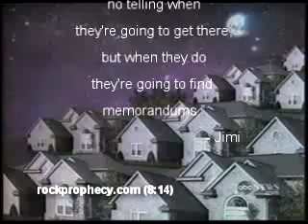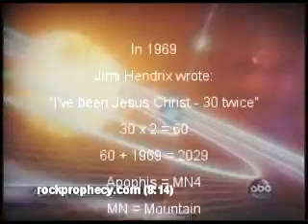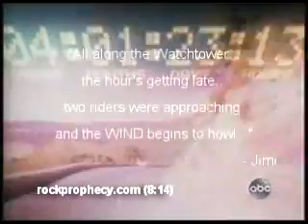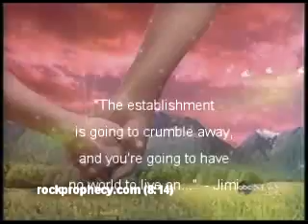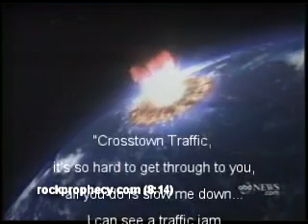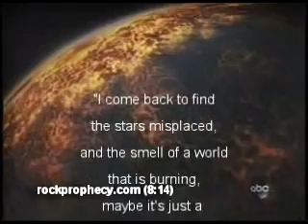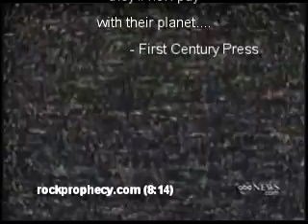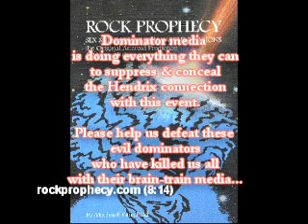Remote View Mutation of Jimi Hendrix Concealed by Media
Evolutionary human mutation towards capacity for remote view of planet threatening asteroids. Hendrix represents the expression but dominator media is obsessed with concealing this insight from the mass herd of sheeple at their brink of extinction.